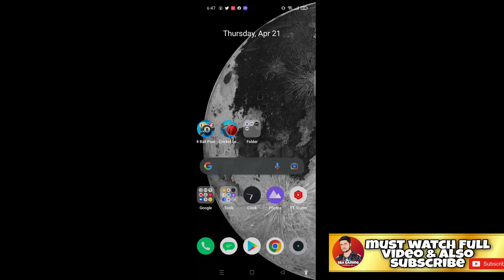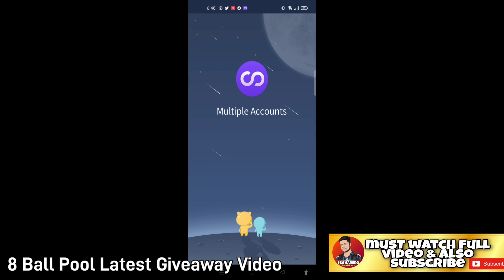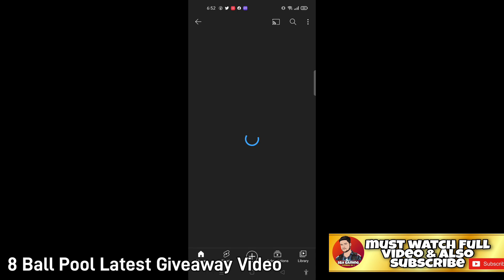8 ball pool latest giveaway video today | 8 ball pool account giveaway - SBA Gaming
I'n This Video, 8 ball pool account giveaway Easy Method  to get this Account
3) Comment On this Video.

Mobile Device :
Real- Me 6 (8/128)

Promo System Plist Download Link 🔗

Multiuser,  8 Ball pool , virtual backup & HEX Editer available in Play store.